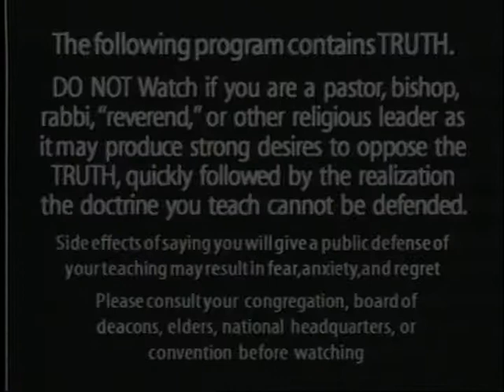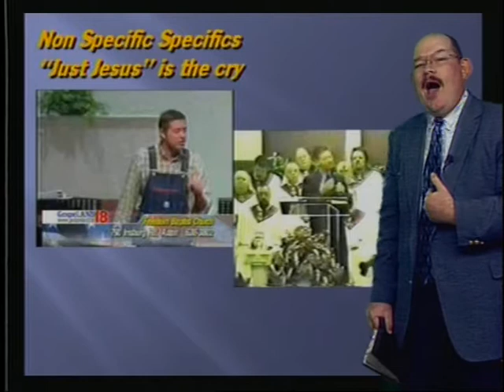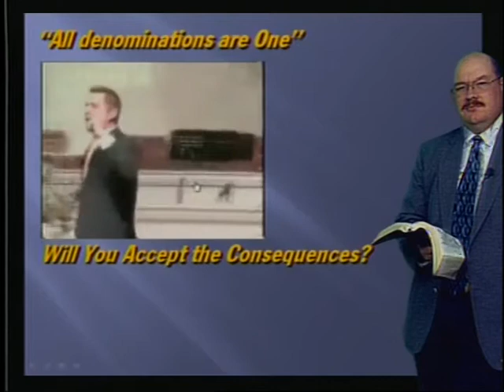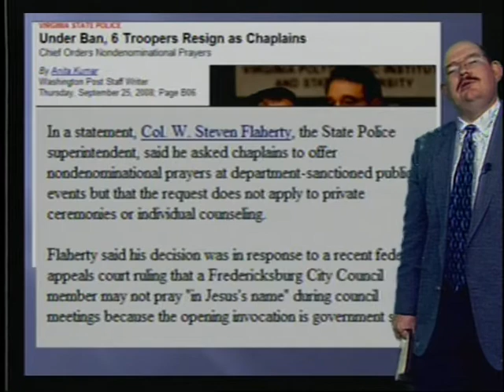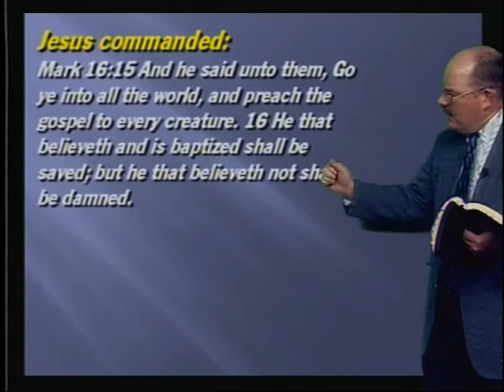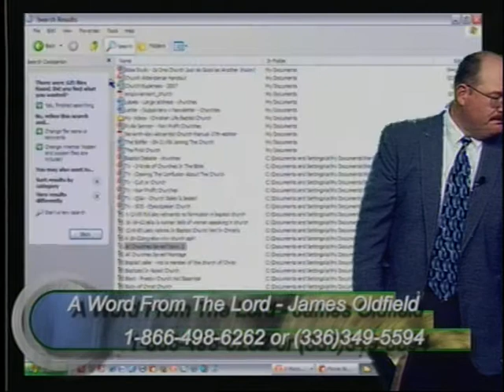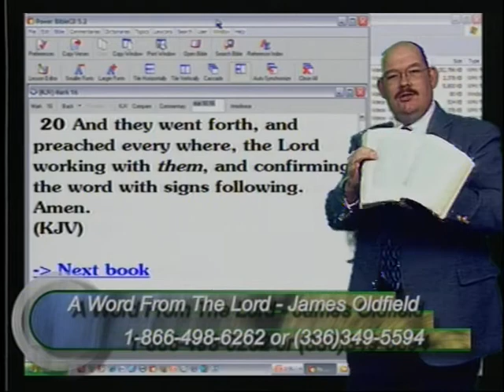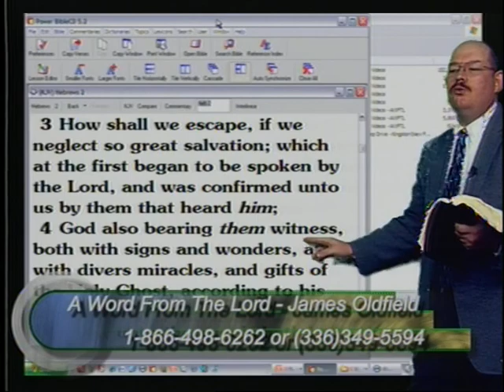"Non-Denominational" - Sep 25, 2008 - AWFTL - FULL episode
"Non-Denominational"
What do denominational folks mean when they say "non-denominational"?